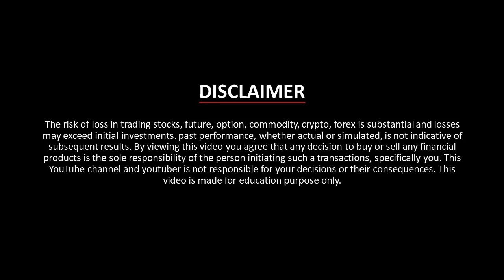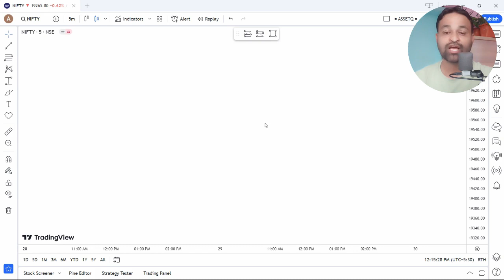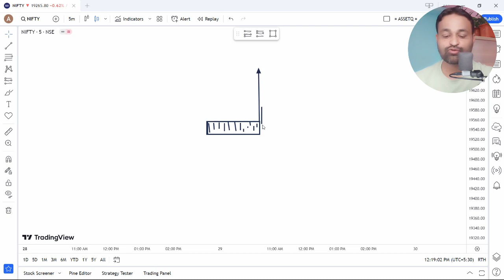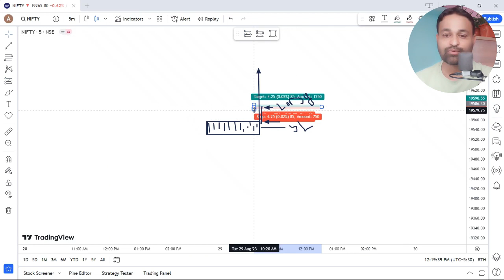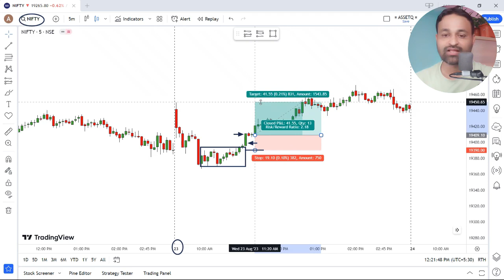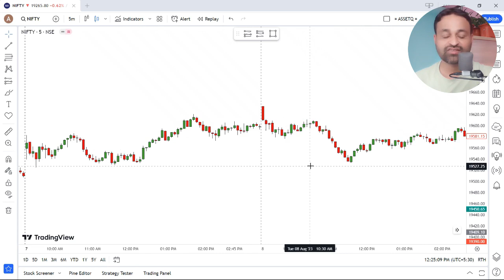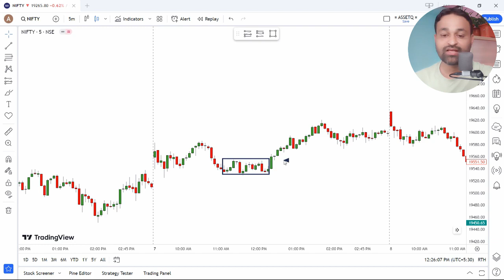Big Bar Scalping Strategy - Insider Tips For Traders